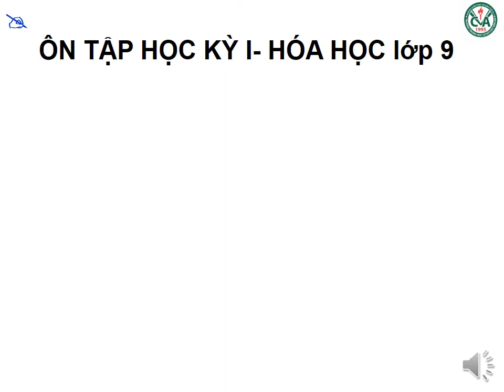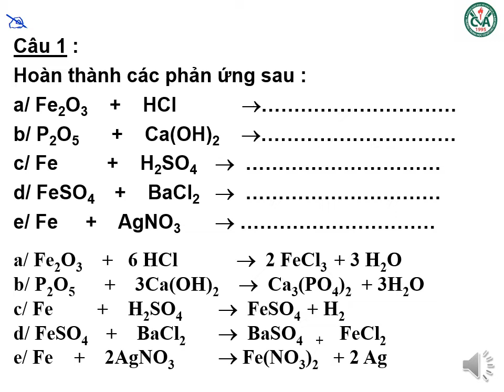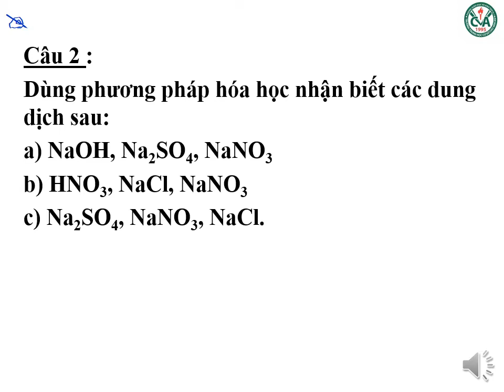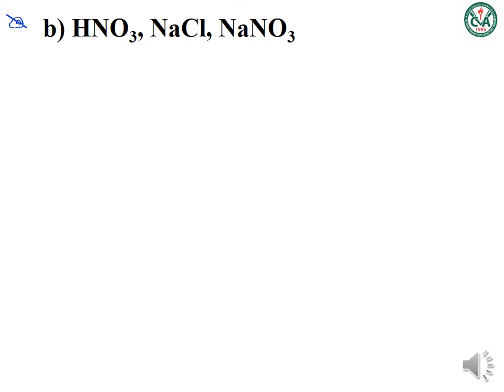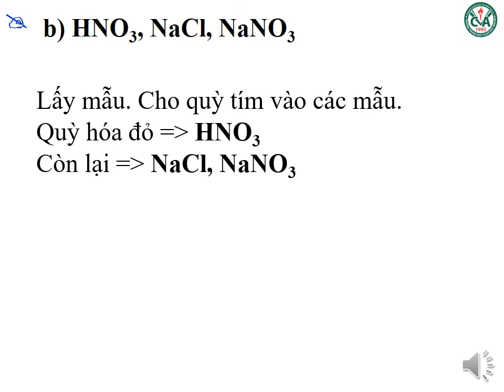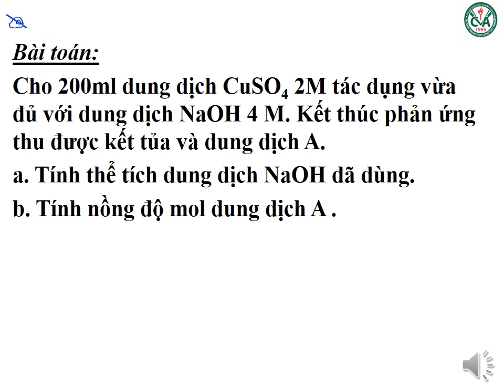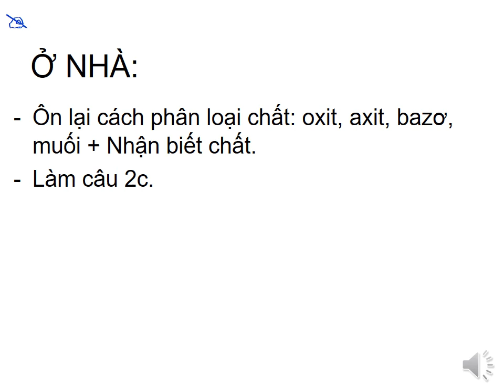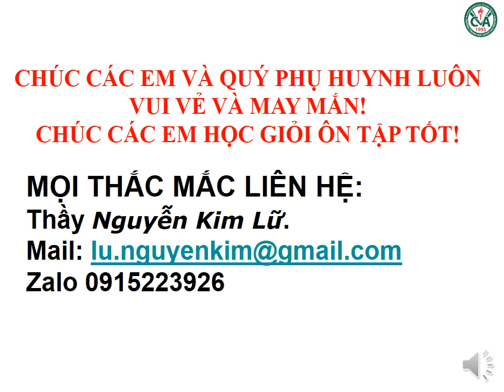HÓA HỌC 9 - Bài Ôn Tập Kiểm Tra HK1 (2020-2021)